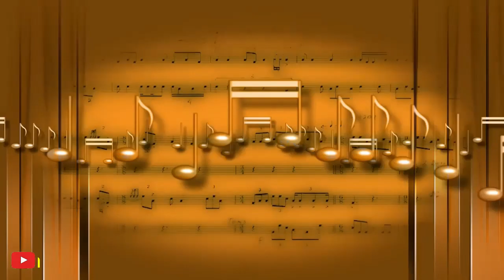Top 10 Intro Background Musical Notes || No Text || Free Download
Top 10 Intro Background Musical Notes

Selamat Menonton...
Terima Kasih